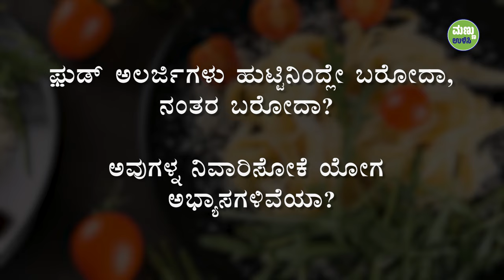ಅಲರ್ಜಿ ನಿವಾರಣೆಗೆ ಯೋಗಾಭ್ಯಾಸಗಳು | Overcoming Food Allergies | Sadhguru Kannada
ಮಕ್ಕಳಲ್ಲಿ ಹಾಗೂ ದೊಡ್ಡವರಲ್ಲಿ ಉಂಟಾಗುವ ಆಹಾರದ ಅಲರ್ಜಿಗೆ ಪ್ರಮುಖ ಕಾರಣಗಳೇನು ಎಂದು ತಿಳಿಸಿಕೊಡುವ ಸದ್ಗುರುಗಳು, ಆ ಅಲರ್ಜಿಗಳನ್ನು ಹೋಗಲಾಡಿಸಲು ಸಹಕಾರಿಯಾಗುವ ಸರಳ ಮತ್ತು ಶಕ್ತಿಯುತವಾದ ಯೋಗ ಅಭ್ಯಾಸಗಳ ಕುರಿತು ಮಾತನಾಡುತ್ತಾರೆ.